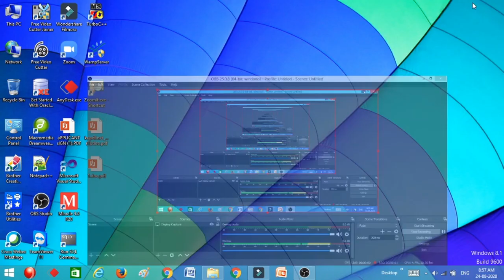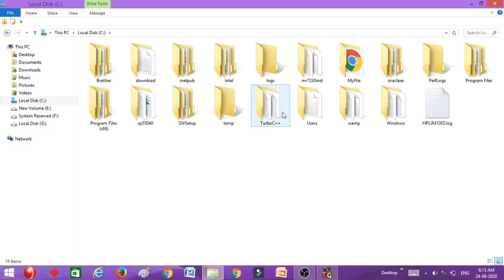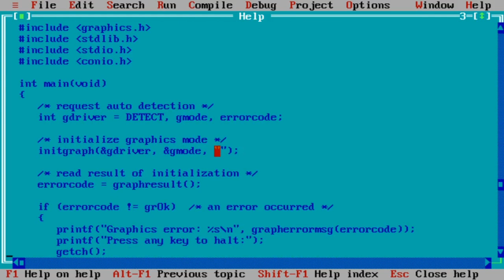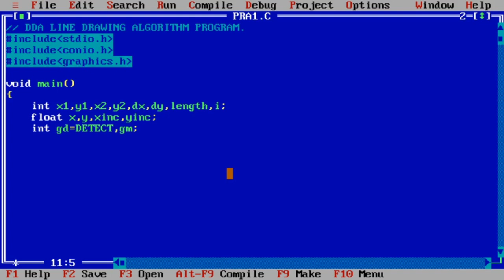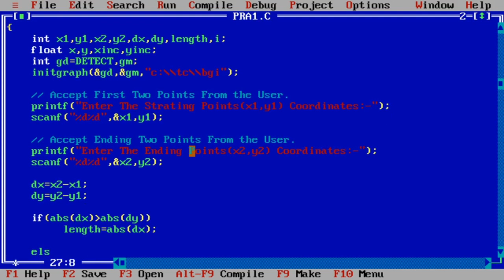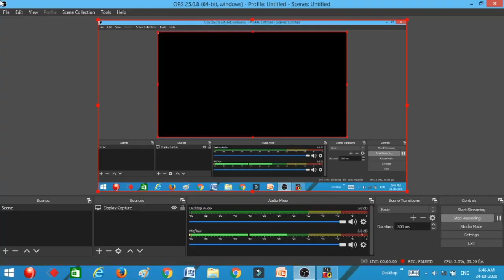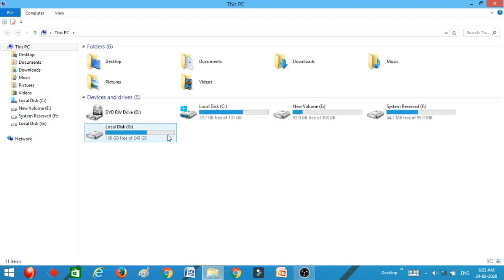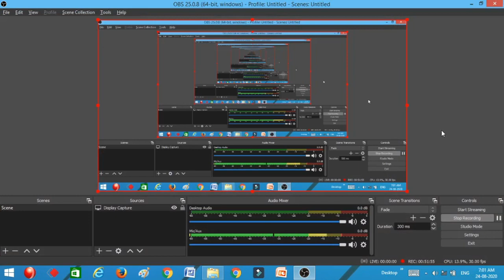504 | L11 | CG | DDA Line Program | by MSS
DDA line drawing Program,
How to Set Pat in Turbo C For CG Programming
Assignment
Shree V G Chaudhary M.Sc.(C.A. & I.T.) College,
MScIT College Palanpur,